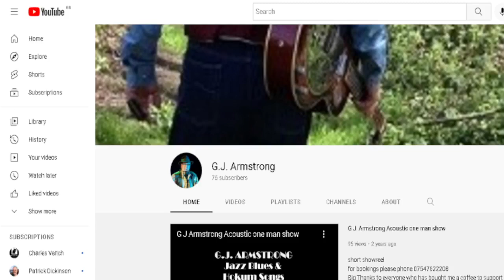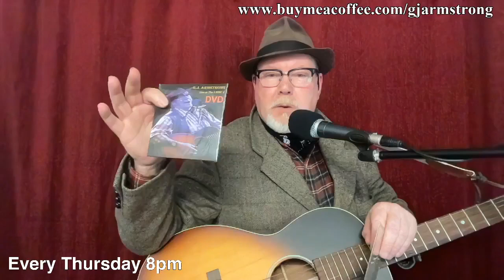LIVE FROM GJ's HOUSE No 31 - 1/12/2022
17 views  Nov 25, 2022
Live streaming Every Thursday 8pm

like my page G.J. Armstrong Music